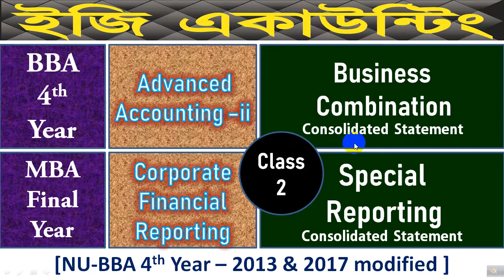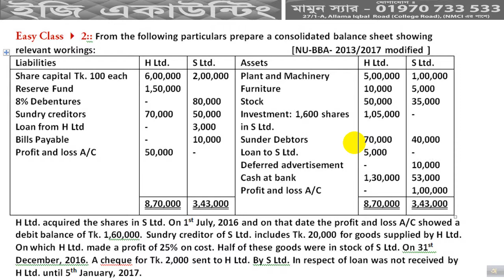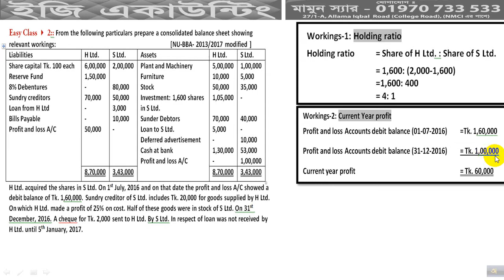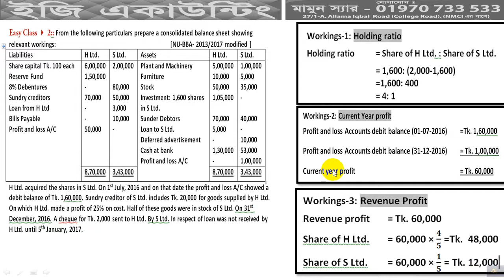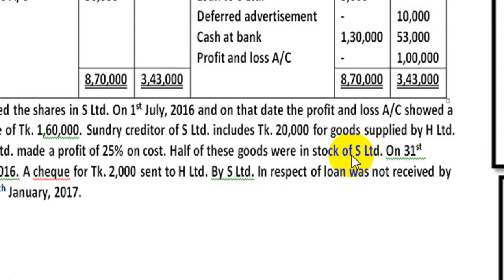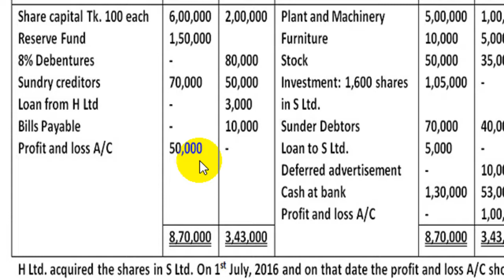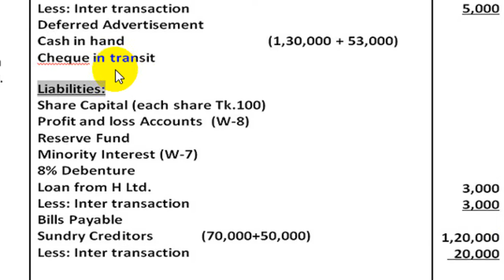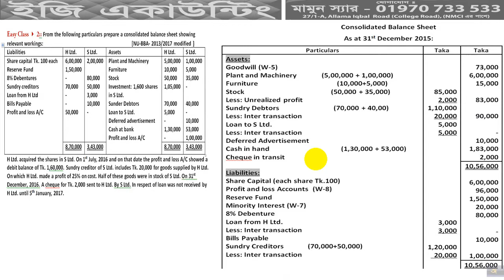Advanced accounting 2/ Consolidated Statement (Holding Company) [Class-2]- BBA 4th Year- MBA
BBA 4th Year - Advanced Accounting -(ii) - Business Combination
MBA Final Year- Corporate Financial Reporting- Special Reporting